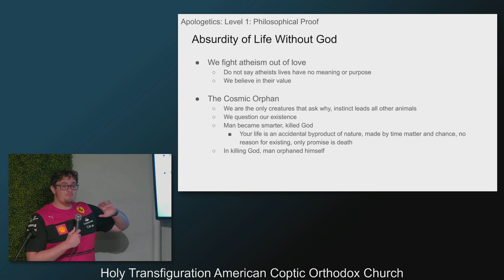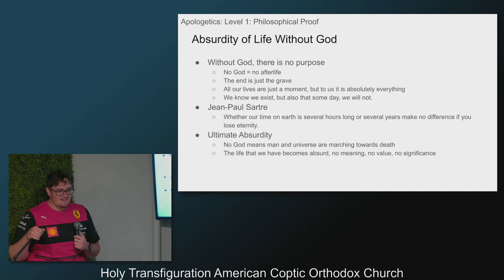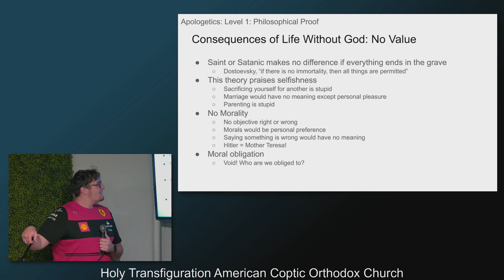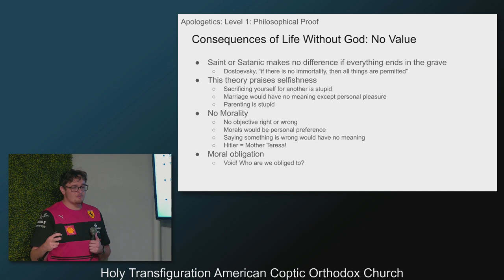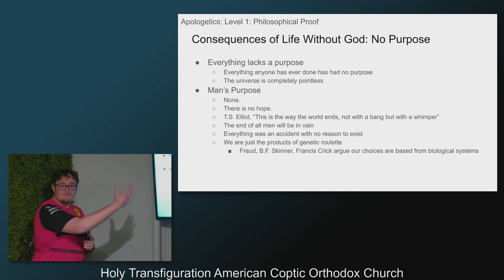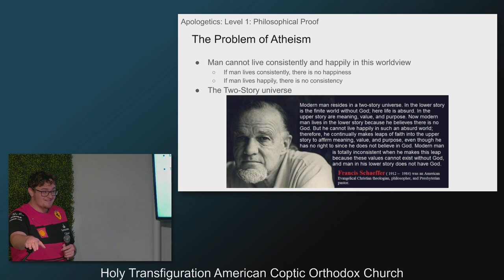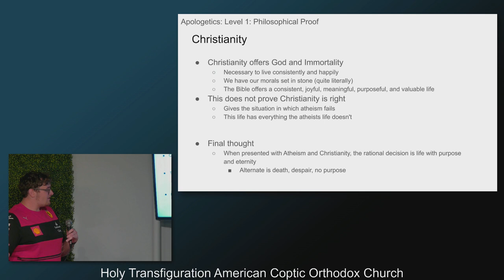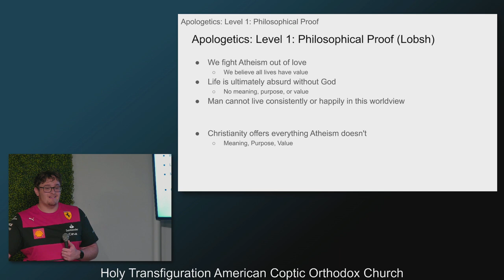Apologetics Lesson 4 with Lucas Mikhail